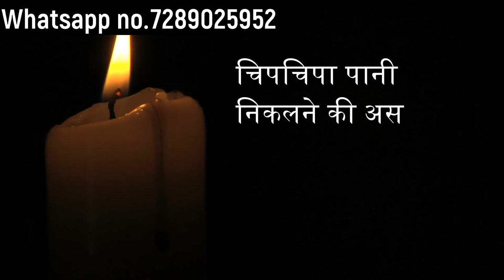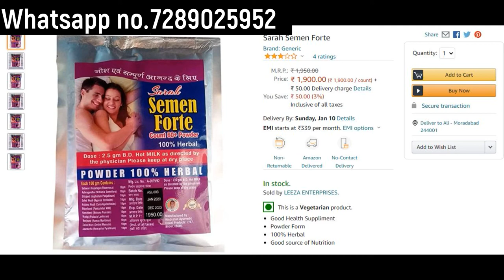क्या आपका वीर्य पतला है? Virya ko gadha kaise kre - chipchipa pani atahai- ayurvedic upai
आज के समय में शिक्षा की कमी और सेक्स जैसी समस्या पर खुल के बात नहीं करने के कारण हमारे मन में सेक्स और उससे जुड़ी बातों को ले कर गलत धारणाएं भरी पड़ी हैं जैसे - वीर्य पतला क्यों होता है, वीर्य गाढ़ा करने के तरीके, वीर्य गाढ़ा करने के उपाय, वीर्य गाढ़ा करने की दवा, वीर्य गाढ़ा करने का इलाज, वीर्य गाढ़ा कैसे करें, वीर्य पतला होने से बच्चा नहीं होगा क्या आदिI

Sarah Semen Forte on amazon

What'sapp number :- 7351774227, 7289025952